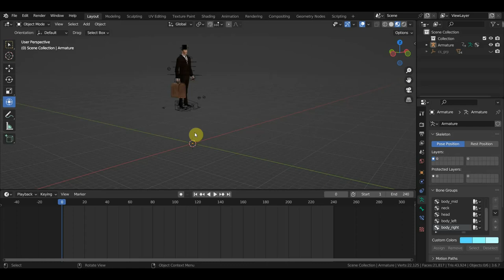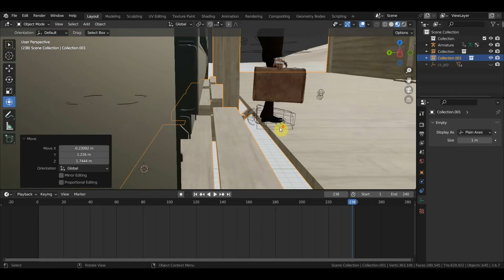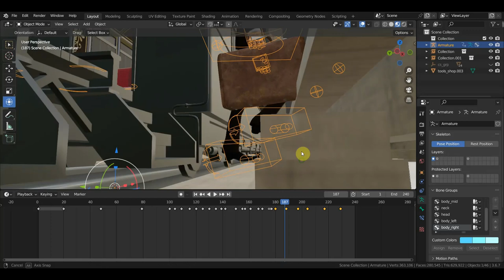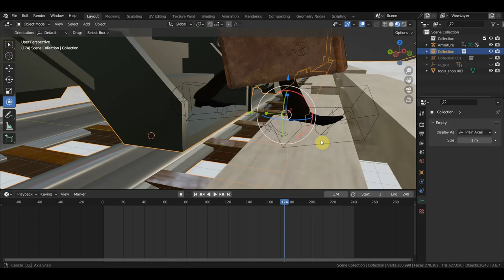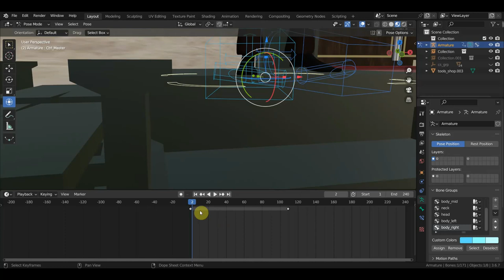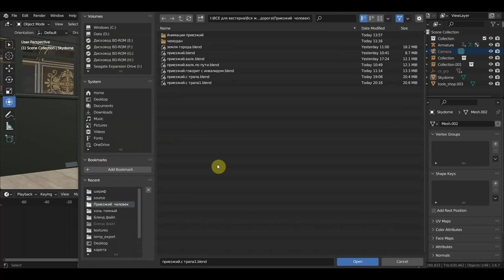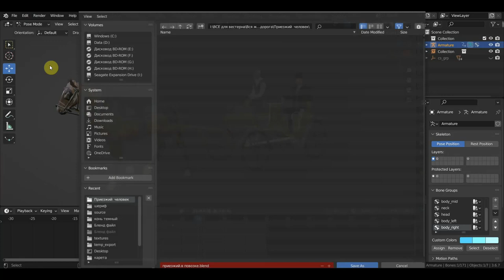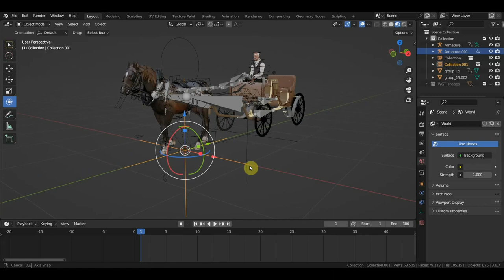BLENDER 3.6 Сбор и анимации для новых сцен